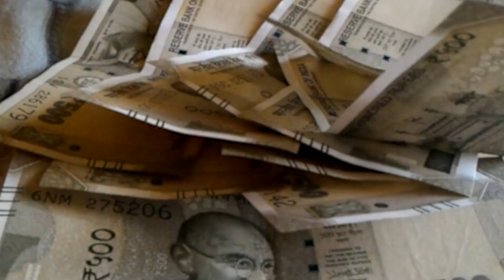Ranchi Sasaram, Ranchi Banaras समेत कई ट्रेन का होगा मोहम्मद गंज में ठहराव...!